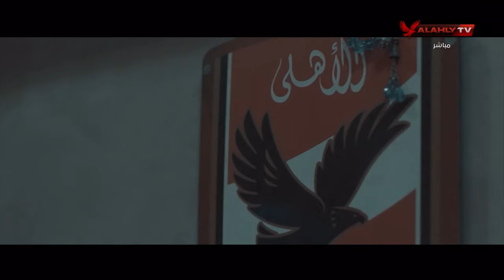كل بطولات الأهلي حلوة.. لكن مفيش أحلى من التاسعة 🔥🦅